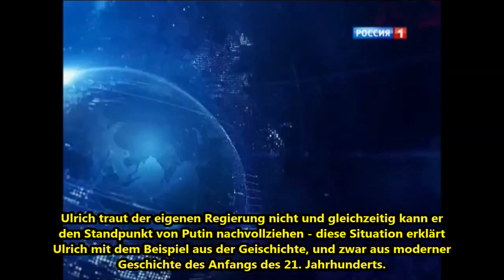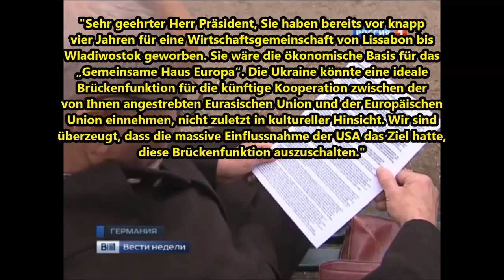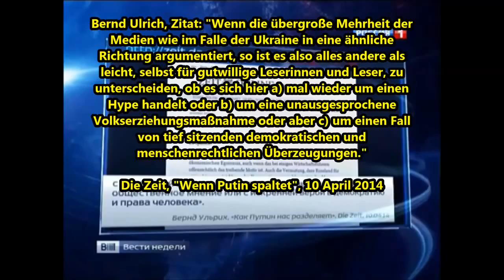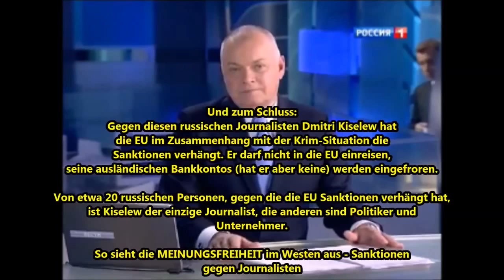Russisches TV über die Kluft zwischen Deutschlands politischer Klasse und Bevölkerung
Russlands Staatssender Rossija1 berichtet in den Hauptnachrichten über Montagsdemos und die Kluft zwischen der politischen Elite und der Massen, zwischen der veröffentlichten Meinung in deutschen Leitmedien und öffentlichen Meinung in alternativen Medien und bei einfachen Menschen. 14 April 2014.